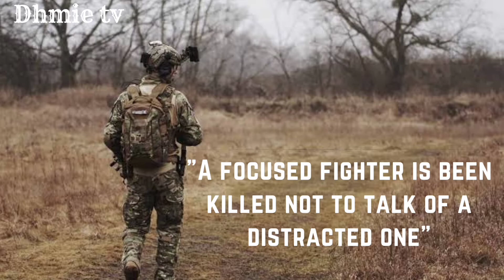Food of thought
distraction can be caused by anything when you are close to achievement, so be far from distraction and maintain that focus to make the winning.